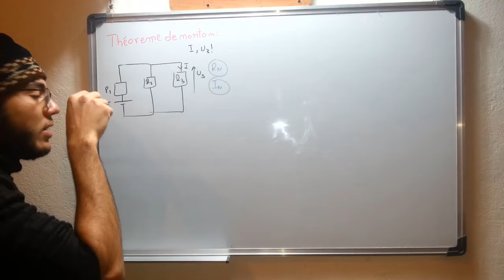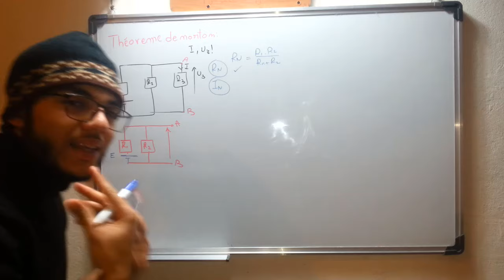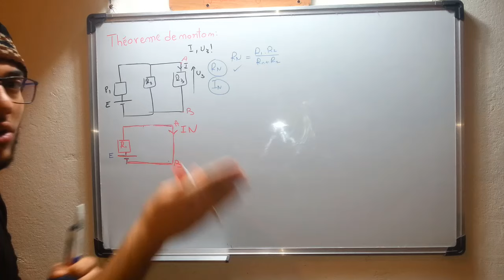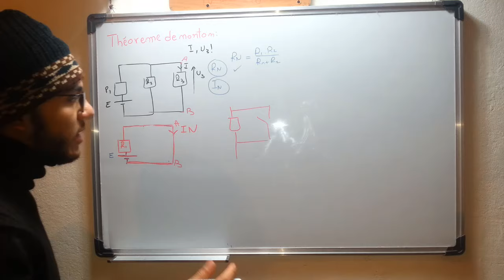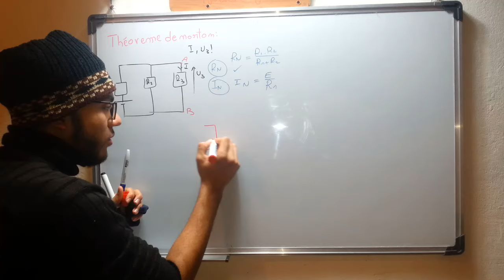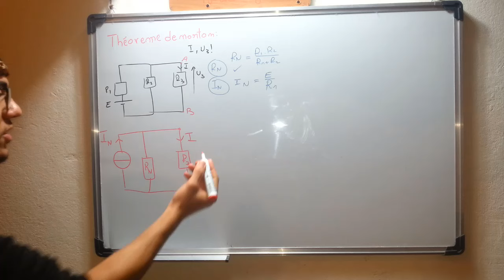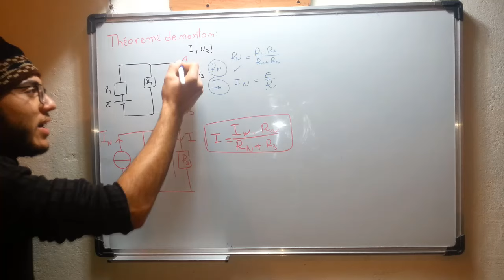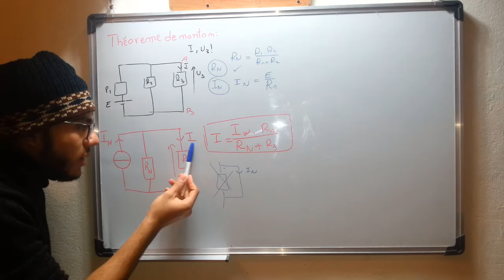EP 25 - Théorème de Norton "darija"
Le Théorème de Norton pour les réseaux électriques établit que tout circuit linéaire est équivalent à une source de courant idéale I, en parallèle avec une simple résistance R. Le théorème s'applique à toutes les impédances, pas uniquement aux résistances. L'énoncé de ce théorème a été publié en 1926 par l'ingénieur Edward Lawry Norton (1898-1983).

Communément :

le courant de Norton est le courant entre les bornes de la charge lorsque celle-ci est court-circuitée, d'où Ic = I (court-circuit) ;
la résistance de Norton est celle mesurée entre les bornes de la charge lorsque toutes les sources sont rendues inactives, en court-circuitant les sources de tension et en débranchant les sources de courant.